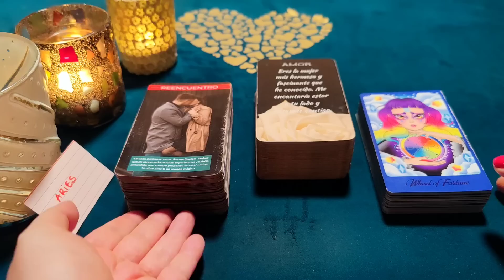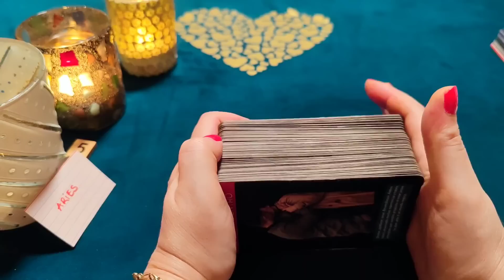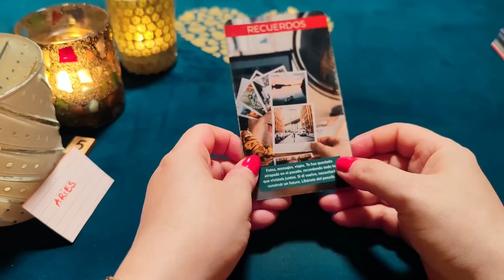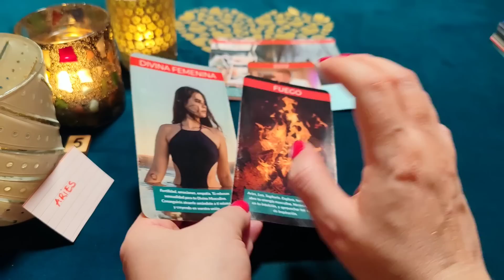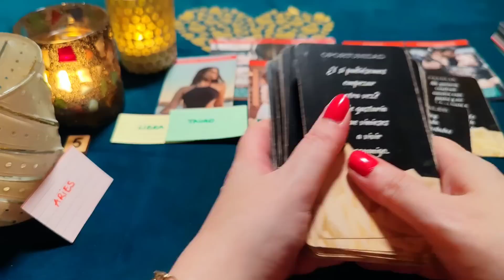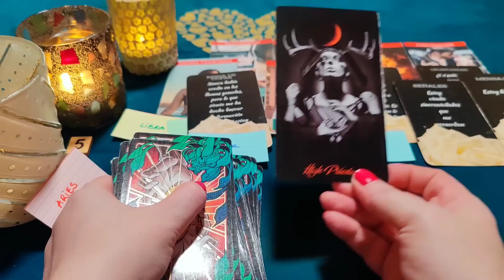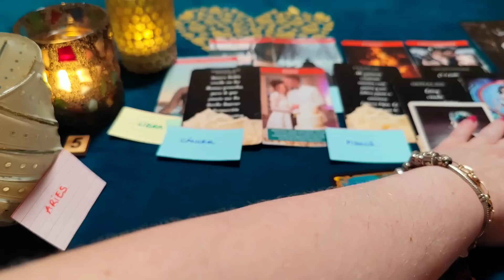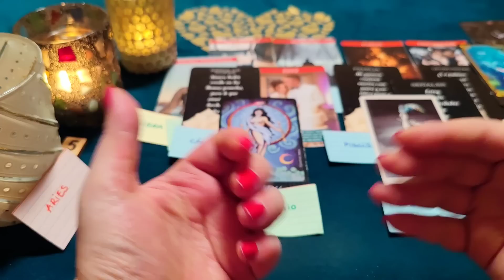ARIES ♈ TE AMO LOCAMENTE Y TE DESEO COMO MI BELLA NOVIA‼️😱HORÓSCOPO ARIES AMOR SEPTIEMBRE 2023❤️